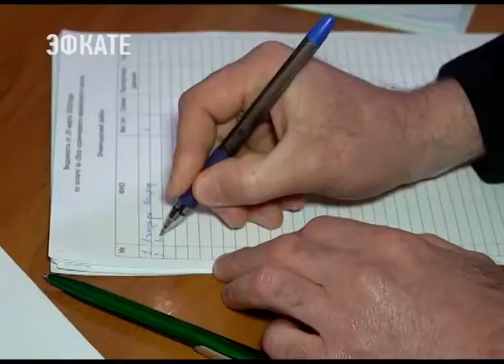В Сочи действует 113 рабочих групп по уничтожению коричнево-мраморного клопа. Новости Эфкате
Его собирают вручную, обрабатывают препаратами места, где он находится, уничтожают. Борьба с коричнево-мраморным клопом идёт масштабная. Иначе нельзя: вредитель может нанести серьёзный урон сельскому хозяйству.

На данный момент в Сочи обработаны сотни гектаров земли. И речь не только о крупных сельхозугодьях, но и о частных подворьях, которые особенно активно включились в борьбу. Так как они заинтересованы в сохранении и урожая, и зелени в целом. На территории Большого Сочи действует 113 рабочих групп по уничтожению клопа. Борются с ним и сами сочинцы: препарат подготовлен в достаточном количестве.